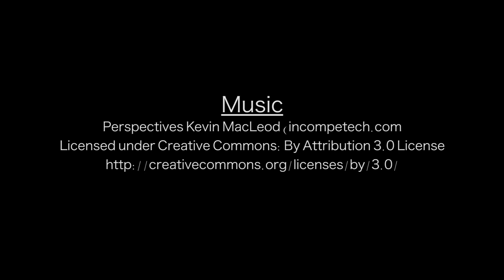[HD] RARE Amtrak Susquehanna River Bridge Opening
On April 26, 2017, the Susquehanna River bridge connecting Havre de Grace and Perryville was opened for two sailboats around noon. The Amtrak line was taken out of service for around 45 minutes on this weekday for the operation to take place.

The Ultimate Railfanner is on Facebook!

Camera Equipment:
Canon Vixia HG20 HDD Camcorder
Canon 5D MII
Canon 60D
Canon 17-40 f/4L
Canon 70-200 f/2.8L

-Nick